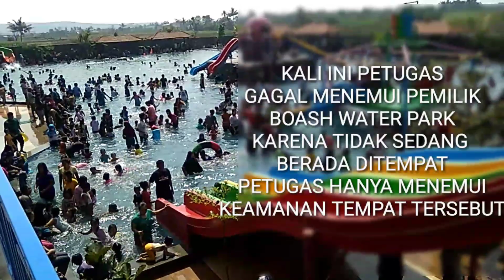NEKAT BUKA DIMASA PSBB ! KOLAM RENANG BORCES DI DATANGI SATPOL PP KECAMATAN RANCABUNGUR KAB. BOGOR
Kolam renang borces di sesaki pengunjung
Sebelumnya telah di lakukan peneguran pada hari karna melanggar ketentuan PSBB pada
Jumat 12 Juni 2020, yang berada di wilayah perbatasan desa bantarjaya dan bantarsari kecamatan rancabungur kab. Bogor
dan pengelola boash water park berjanji akan menutup sementara
Kali ini petugas gagal menemui pemilik water park
Dikarnakan masih dalam masa PSBB jadi tempat wisata belum boleh beroperasi
petugas menerangkan dikolam renang sangat rentan terkena virus korona
Petugas berencana memanggil pengelola boash waterpark